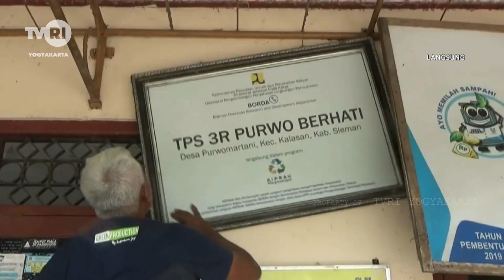TPS 3R Purwo Badhe Ngolah Residu Uwuh Dados Bahan Bangunan